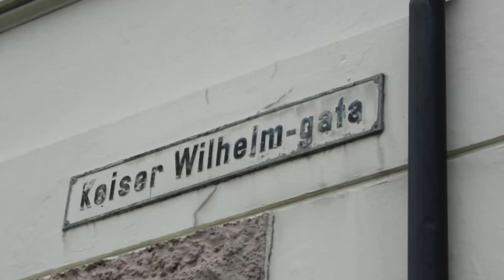Mutter überrascht Sohn auf dem Kreuzfahrtschiff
Chris arbeitet auf einem Kreuzfahrtschiff und seine Mutter überrascht ihn während einer Kreuzfahrt in Norwegen.